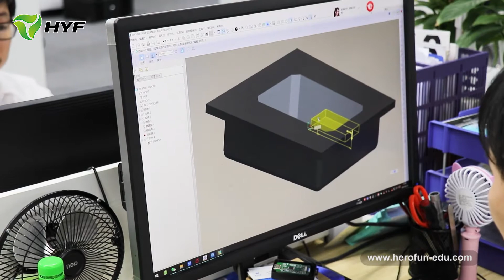Design -Assembling -Manufacture One Stop-Supplier for Smart Interactive White Board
We are  Designner ,we are manufactuer for Smart Interactive White Board for Education and Education Tablet PC /White Board ,Classroom